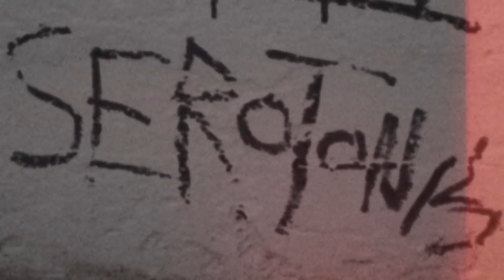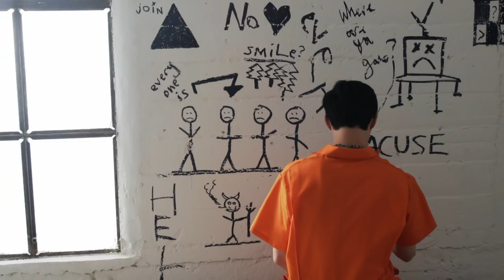Call Me Karizma - Serotonin (Behind The Scenes)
In march i am heading on a nationwide headline tour. this will be my first tour with a full band and playing music i am genuinely proud of. i can’t wait to meet yall after the shows and thank you for your support - Tickets - Riz 🌧

Behind The Scenes | Call Me Karizma – Serotonin

Lyrics:

Break the fuckin mirror cuz I hate the image
Every single tear I cry is wasted liquid
I fucked too many girls to count I aint committed
I guess being an asshole was a bad decision
Thanks haters I love you
I lost a thousand friends to threads like wheres the undo?
Tweetin like
I ain’t affected by the hate directed
Every second maybe I should take the weapon blow

Where are you goin?
My serotonin
I’m feelin alone and the world is so cold
Its hard to focus
Without oxytocin
Love is an ocean I can’t control

Breakup with my girl because she doesn’t trust me
I don’t fuckin blame her cuz I trust in nothing
Momma held a bottle daddy doesn’t hug me
All I ever wanted was someone to love me
Thanks doctor I need those
Give me a free dose
I took a thousand happy pills but I’m still emo
Actin like I aint affected by the hate directed every second
Maybe I should fuckin end it now

Chemicals chemicals in my brain
Whered you go whered you go anyways
Left a hole where the bad wants to stay
Everything everything goes away